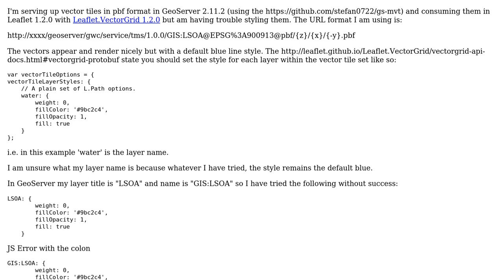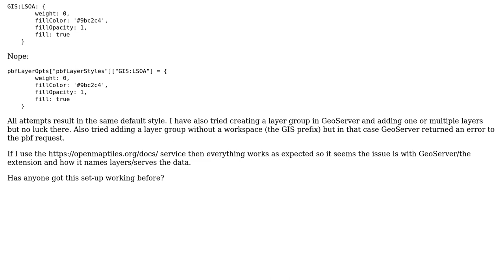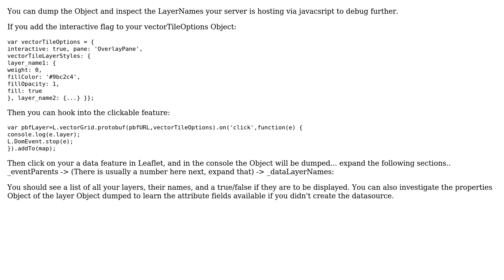GIS: Styling GeoServer pbf vector tiles in Leaflet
With thanks & praise to God, and with thanks to the many people who have made this project possible! | Content (except music & images) licensed under CC BY-SA | Music | Images & others | With thanks to user user3665234 user nmtoken user BStone and the Stack Exchange Network Trademarks are property of their respective owners. You are responsible for your own actions.